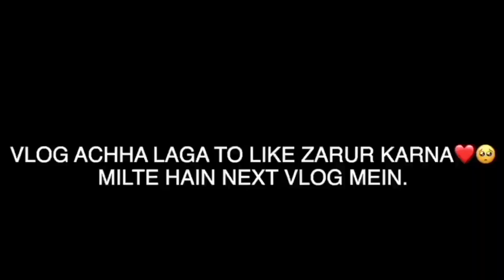Ghar Aaye Mehmaan ❤️| Cook With Nagina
Mere Ghar Aye BHAI aur Bhabhi | Cook With Nagina